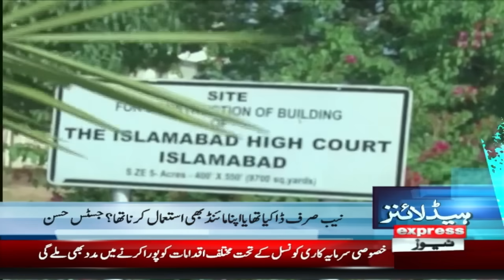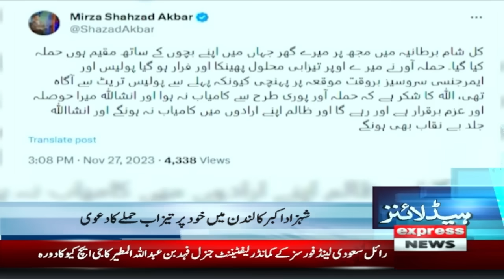Nawaz Sharif in trouble | News Headlines 1 AM | 28 November 2023 | Express News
IPP big announcement | News Headlines 12 AM | 27 November 2023 | Express News